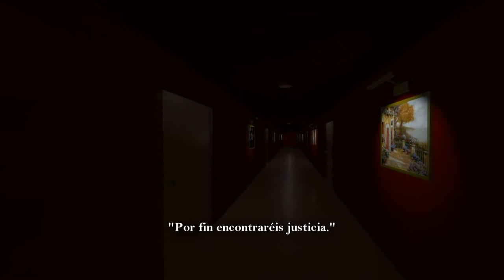Prohibition 2 - Echo Animations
Ya está aqui el nuevo Prohibition 2! Ganador del premio "Mejor juego del año" por la Sir Arthur Academy. ¡Pruébalo gratis!